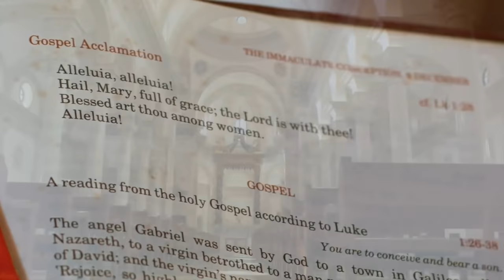The Story of Our Lady of Fatima and Her Secrets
Learn how to access this study to continue your journey through Scripture with Mary

Of all the apparitions of the Blessed Virgin Mary, none has so captivated the world as her appearance to three children at Fatima, in Portugal, in 1917. The three children were Lucia dos Santos and her cousins Jacinta and Francisco Marto. Our Lady urged them to pray and do penance, for the conversion of sinners.

Portugal, like many countries during that time, was experiencing a heavy-handed wave of secularization. Government officials forced the children to undergo harsh interrogations, and even jailed them for a time. On the 13th day of one month, the clergy worked with the civil authorities to actually highjack the children on their way to the place where they customarily met the Lady.

But no one could deny the change that was taking place in the lives of Lucia, Jacinta, and Francisco. They got serious about prayer; and they undertook severe fasting and other traditional means of penance. Their personal conversion made their witness credible to the world. And indeed the world was taking notice. American and European newspapers stationed reporters in Fatima to track the progress of the story. Spectators present on October 13, 1917 witness the miracle of the sun. The apparitions even made it to the front pages of the faraway New York Times.

The details of the story were sometimes sensational- but they were true. The Lady had given the children certain messages they could share with the world, and others they were to keep secret. Speculation ran wild about the content of the three secrets, which were gradually divulged over the next 83 years. What are the secrets of Fatima? The first was a vision of hell, which inspired the children to do greater penance for the conversion of sinners. The second secret was about evangelization. The Blessed Virgin called for the consecration of Russia to her Immaculate Heart-and asked Catholics to make a Communion of reparation on the First Saturday of every month. The third secret was kept under wraps until the turn of the millennium. It included an apocalyptic vision of history as it was about to unfold. Pope Benedict XVI said, it was primarily about the suffering of the Church. Its message, then, is perennial as much as it was particular. When asked about the hidden "secret" of Fatima, Pope Saint John Paul II would take out his own Rosary and tell people that "This...is the secret of Fatima." The visionaries at Fatima foresaw the great trials of the twentieth century-like the rise of communism and the horrors of the World Wars. But their secret is still relevant, and it's there in plain sight. It's prayer. It's the way we draw close to Jesus in the mysteries of the Rosary.

The Bible and the Virgin Mary Video Bible Study
MARY AS YOU'VE NEVER SEEN HER
Exactly who is the Blessed Virgin Mary? Can you explain her role in God’s plan for the world? Do you fully understand the vital role she plays in your life?

While Catholics know Mary is important, many never fully grasp how essential she really is. Now they can. The Bible and the Virgin Mary unveils the mystery of Our Lady that is woven into the fabric of Sacred Scripture.